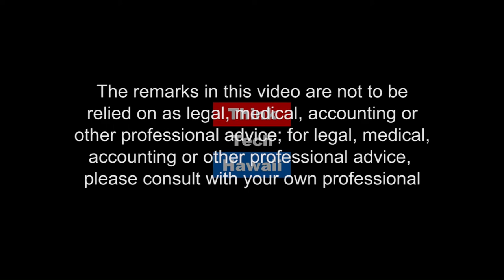Trump Week July 1st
Jay Fidell and Carl Campagna discuss the Trump Administration for the first week of Luly.